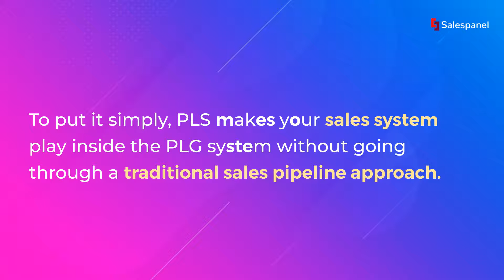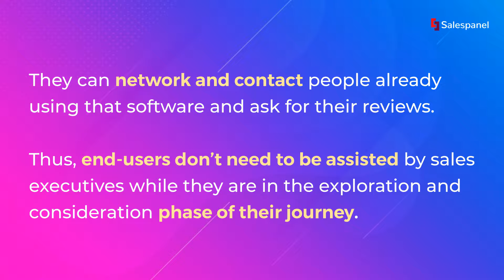Product-led Sales - Salespanel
Product-led sales (PLS) is a customer-first approach that focuses on creating a sales experience based on how the customer actually wants to buy and not how you want to sell to them. To put it simply, PLS makes your sales system play inside the PLG system without going through a traditional sales pipeline approach.

Instead of leveraging only marketing and outbound sales, product-led sales use the product itself as a tool for lead generation, customer acquisition, and driving revenue growth while the job of sales is to drive the customer journey.